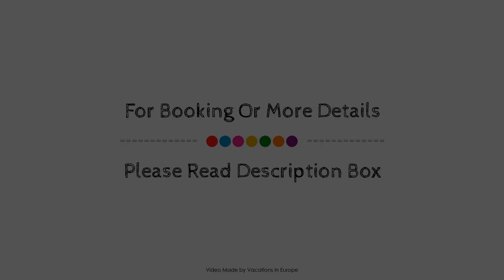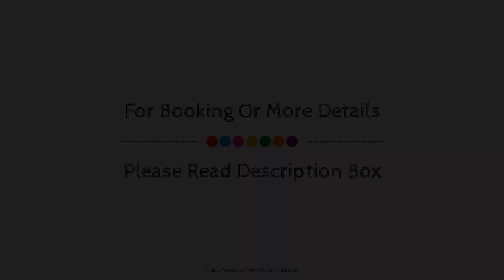Vencia Boutique Hotel, Mykonos, Greece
About Property:
Set in a prime location of Mykonos, Vencia Boutique Hotel puts everything the city has to offer just outside your doorstep. The hotel has everything you need for a comfortable stay. Service-minded staff will welcome and guide you at the Vencia Boutique Hotel. Guestrooms are designed to provide an optimal level of comfort with welcoming decor and some offering convenient amenities like television LCD/plasma screen, slippers, towels, separate living room, internet access – wireless. Enjoy the hotel's recreational facilities, including outdoor pool, diving, massage, horse riding, garden, before retiring to your room for a well-deserved rest. For reliable service and professional staff, Vencia Boutique Hotel caters to your needs.
Searching For
1. Vencia Boutique Hotel - Mykonos
2. Vencia Boutique Hotel - Mykonos Virtual Tour
3. Vencia Boutique Hotel - Mykonos Rooms
4. Vencia Boutique Hotel - Mykonos Amenities
5. Vencia Boutique Hotel - Mykonos Videos
6. Vencia Boutique Hotel - Mykonos Offers
7. Vencia Boutique Hotel - Mykonos Deals
Audio Credit:
Track Title: Blank Slate
Artist: VYEN